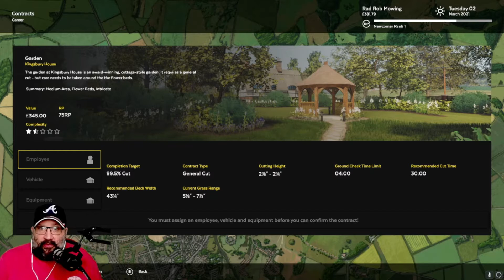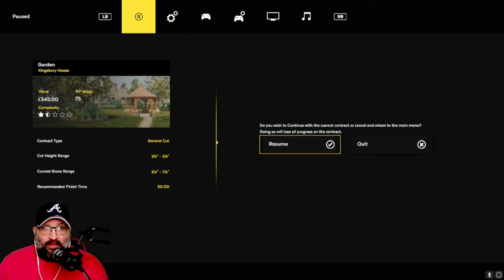Lawn Mowing Simulator Career Mode Episode 1